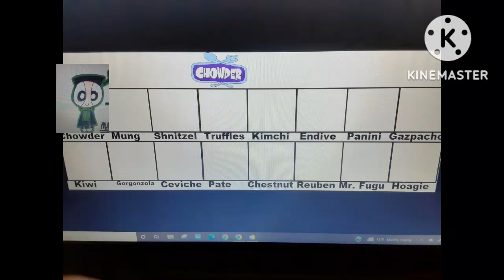chowder cast meme